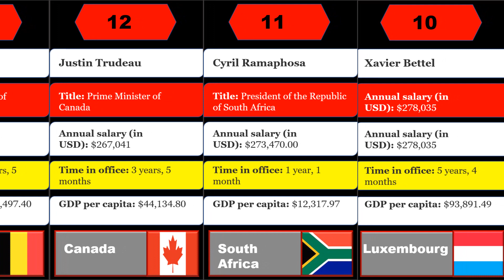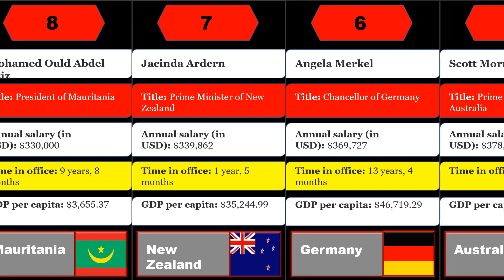20 The Highest Paid Leaders In The World Of 2023 | Highest paid President - Salary of World Leaders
Here are 20 The Highest Paid Leaders In The World Of 2023

Hello Friends... This Channel is based on " PURE COMPARISION KNOWLEDGE ". @purecomparisionknowledge
Help Me In Grow.  @purecomparisionknowledge
Source of All information is taken from GOOGLE.